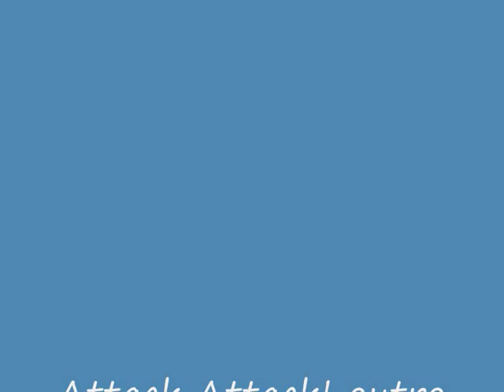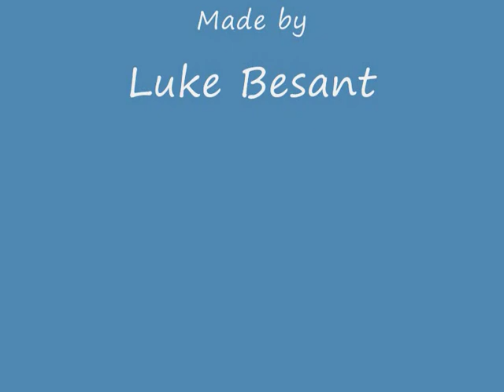How to play Attack attack! outro